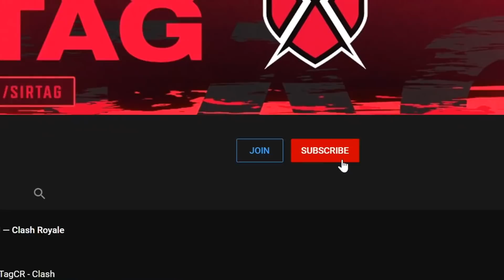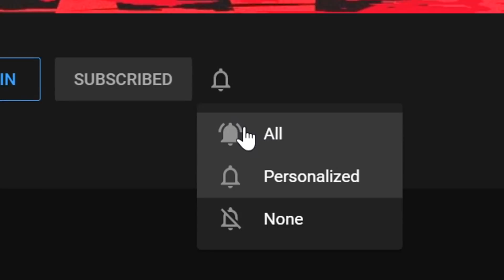#3 DECK IN THE WORLD DOMINATES CLASH ROYALE!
Number 3 Deck in the World Dominates Clash Royale!  | SirTagCR - Clash Royale

This clash royale best deck utilizes the surprising combination of the clash royale graveyard deck feature with the clash royale mortar deck and mortar cycle deck win condition of cannon cart.If you are looking for a top performing deck at the leaderboards, this mortar deck clash royale is played by the best players clash royale has to offer, considered to be one of the best decks in clash royale right now!

I stream Mondays, Wednesdays, and Fridays, typically before 1 PM EST.